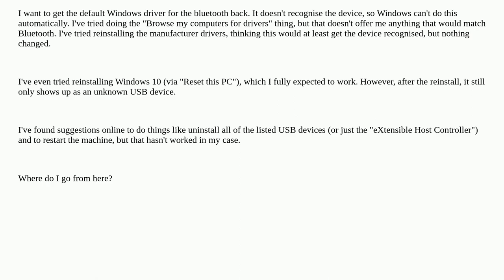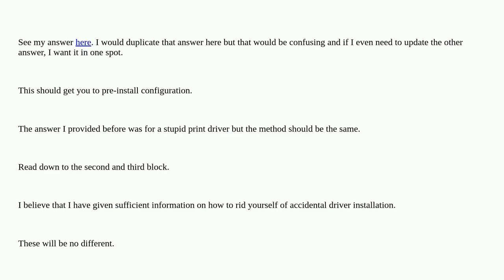Bluetooth chip showing as Unknown USB Device - can't get Windows to recognise it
A special thanks goes out to the community

  drivers windows windows-10 bluetooth